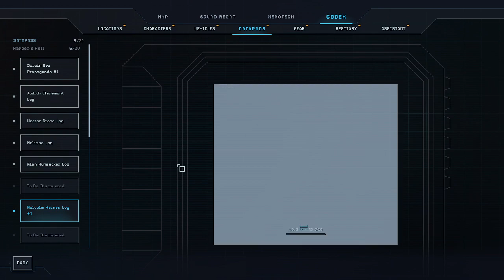Bad Decisions in Aliens: Dark Descent with Iden! - How many legs can belt sander squad go through?